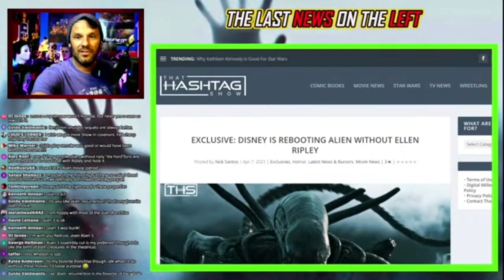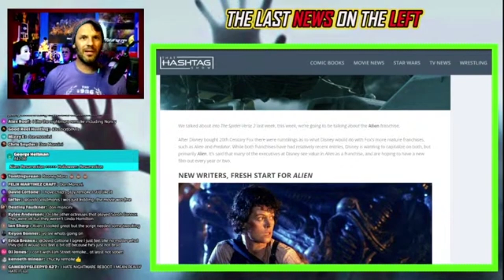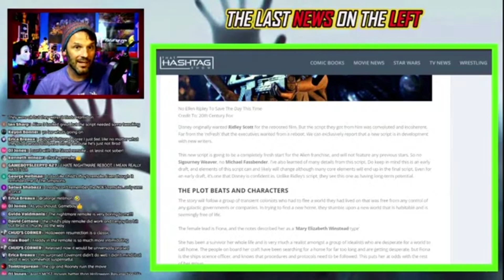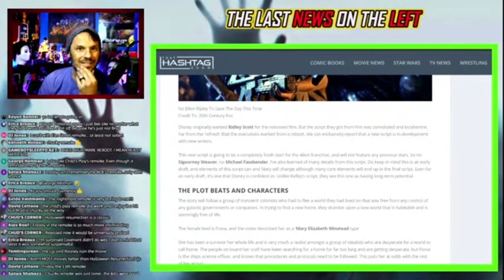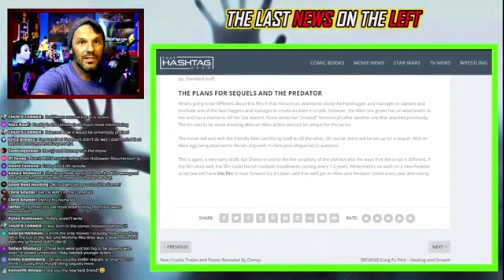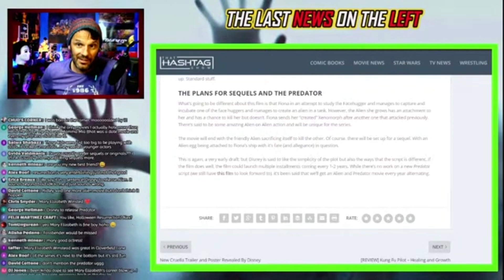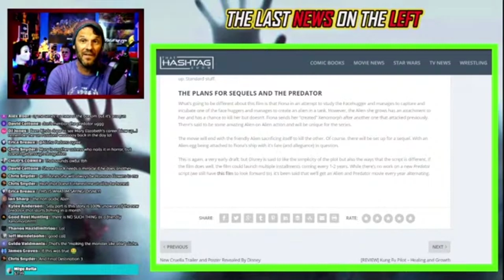Is Disney Remaking ALIEN...Without Ripley?! (+ Franchise Thoughts) | DDLive Clips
Since Disney acquired 20th Century Fox, a new ALIEN film was inevitable. Rumors of a remake are swirling. So, there a new article that might (or might not) hold water, but the "no Ripley" add-on definitely raises eyebrows. Let's discuss.

SUPPORT DRUMDUMS!

➡️  HUMDRUM
➡️  PURCHASE WORTHY

* ➡️  Unicorn